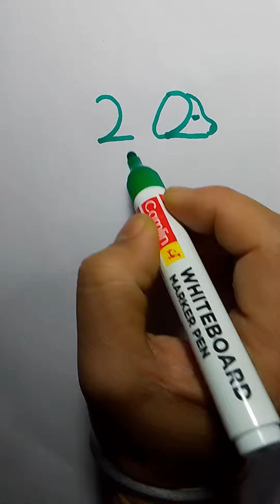What can draw from 2#viralvideo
Fun drawing